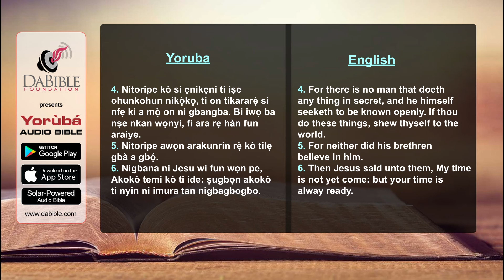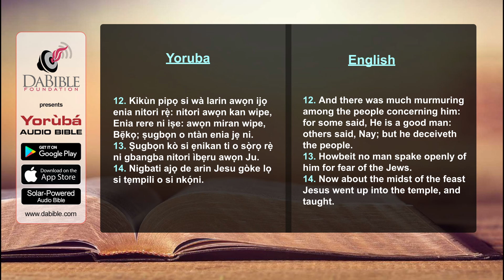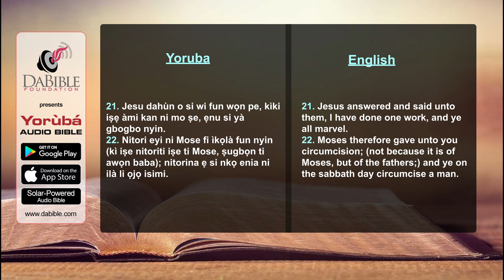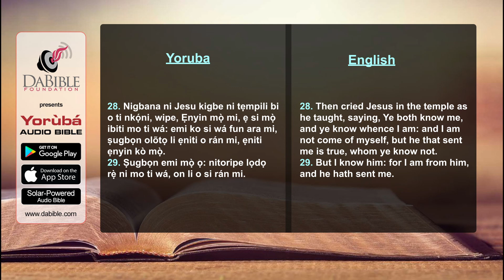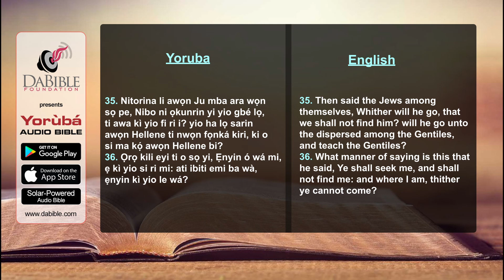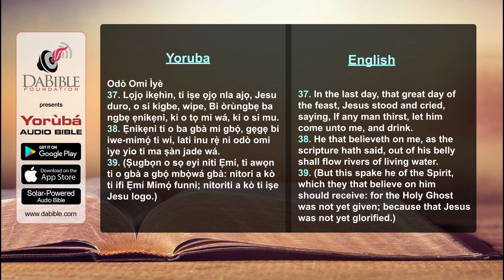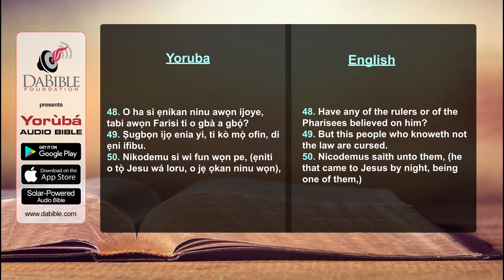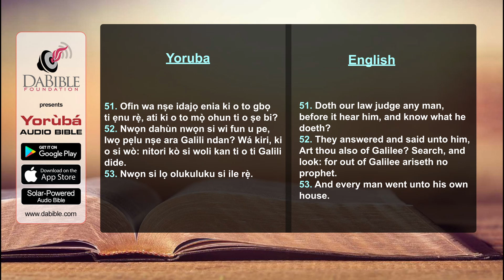John 07 - Johannu 07 - Yoruba Bible - Bibeli Mimo